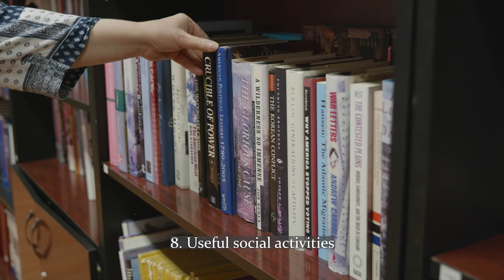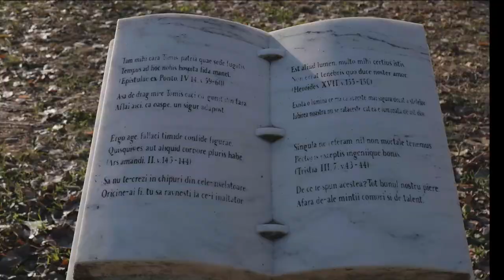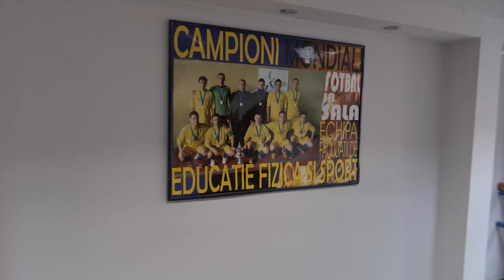Reasons to study at Ovidius University of Constanta